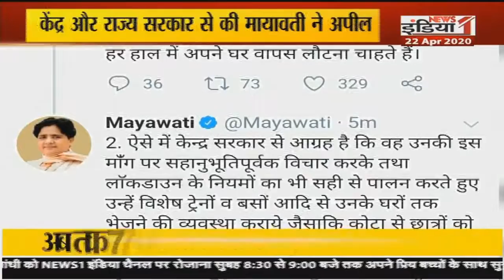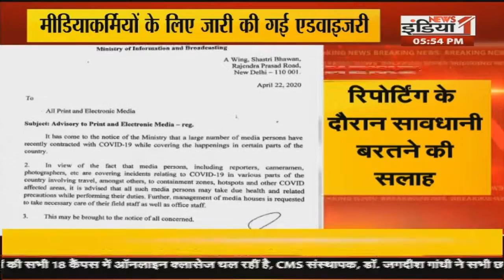UP में कोरोना मरीजों की संख्या बढ़कर 1412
Airtel - 350,
Netvision - 219,
RCN - 403,
SITI - 344,